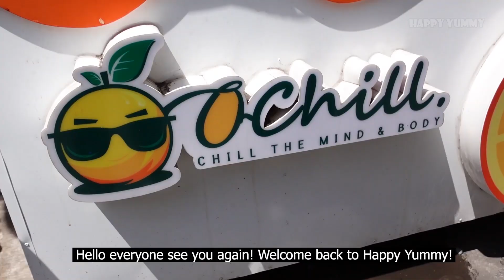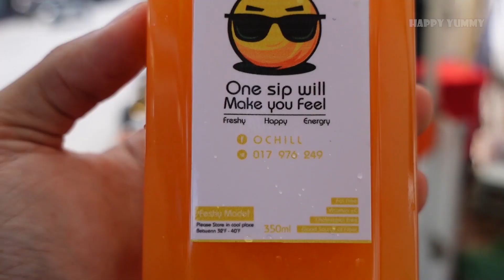Cambodia's BEST Street Food? | Unbelievable YUMMY Collection